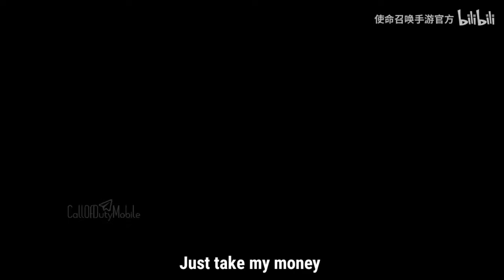WTF CODM ADDED THIS 😳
You can Buy CP from Here : ( i will get Some commission If you Buy from This Link Ultimately supporting me Indirectly ♥️)